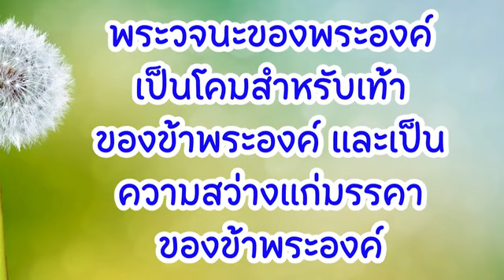2 มกราคม 2023 ด้ายที่ผูกพันเราไว้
วันจันทร์ที่ 2 มกราคม 2023
ด้ายที่ผูกพันเราไว้

ขอให้คุณเริ่มต้นวันนี้ซึ่งเป็นวันเริ่มต้นของปีใหม่ ด้วยการสรรเสริญพระเจ้าสำหรับความสัตย์ซื่อของพระองค์ในอดีต และตั้งใจที่จะวางใจในพระองค์ไม่ว่าจะมีอะไรเกิดขึ้นในอนาคตก็ตาม

พระองค์ตรัสกับพวกเขาว่า “โมเสสยอมให้ท่านทั้งหลายหย่าภรรยา เพราะใจของท่านแข็งกระด้าง แต่เมื่อเดิมไม่ได้เป็นอย่างนั้น” มัทธิว 19:8

เวลาที่หมอสั่งยาแล้วเราทราบถึงผลข้างเคียงของยานั้น เรามักจะสงสัยว่า เราควรจะทานยานี้หรือไม่ควรทานดี! การที่บางคนอาจมีปฏิกิริยาต่อยา ไม่สามารถนำมาด้อยค่าความจริงที่ว่า ยานั้นถูกคิดค้น, ทดสอบ, และนำมาใช้กับคนไข้ด้วยวัตถุประสงค์เพื่อทำให้คนไข้มีอาการดีขึ้น บรรดาหมอคงไม่ต้องการให้ผลข้างเคียงที่มีโอกาสเกิดน้อยมาก ๆ นั้น มาทำให้เรามองไม่เห็นถึงความสามารถของยาในการรักษาโรคที่ได้รับการพิสูจน์และทดสอบมาแล้วอย่างดี ในทำนองเดียวกัน พระเยซูไม่ทรงยอมให้โอกาสที่จะเกิดเรื่องน่าเศร้าจากการหย่าร้างในโลกที่ผิดพลาด มาเบี่ยงเบนความสำคัญของความจริงที่ว่า พระเจ้าทรงมีพระประสงค์ให้การสมรสนั้น เป็นความสัมพันธ์เฉพาะคนเพียงสองคนที่ทุ่มเทให้แก่กันและกันอย่างยาวนานตลอดชีวิต (ข้อ 4–6)
โดยเนื้อแท้แล้ว คำถามของฟาริสี (ข้อ 3) มุ่งเน้นไปที่ประเด็นว่า ในการสมรสนั้น คนคนหนึ่งจะออกไปไกลจากพระเจ้าได้มากเท่าใดโดยที่ไม่ถือว่าเป็นการออกไปไกลเกินไป การตอบสนองของพระเยซู (ข้อ 8, 9) แสดงให้เราเห็นว่าที่จริงแล้ว เราควรจะมองไปที่ประเด็นว่า บุคคลคนหนึ่งจะอยู่ใกล้พระเจ้าได้อย่างไรในขณะที่เขากำลังแก้ไขปัญหาการสมรสของเขาต่างหาก เหล่าสาวกอาจมีปฏิกิริยาแบบไม่จริงใจต่อคำสอนของพระองค์ (ข้อ 10) แต่พระเยซูทรงใช้โอกาสนี้ในการชี้ให้เห็นประเด็นที่สำคัญมาก ๆ และเป็นประเด็นที่เกี่ยวข้องกับทุกวัฒนธรรม นั่นก็คือ การสมรสไม่ใช่สิ่งที่เหมาะสมกับทุกคน (ข้อ 11) ในการสอนเช่นนี้ พระองค์ทรงให้การรับรองว่า ชีวิตโสดที่ไม่มีเพศสัมพันธ์ก็เป็นพระพรไม่ต่างจากชีวิตสมรส

โดยส่วนตัวแล้ว คำสอนของพระเยซูในเรื่องการสมรสมีความหมายกับคุณอย่างไร แล้วในช่วงปีใหม่นี้ คุณจะให้ความสนับสนุนแก่ผู้อื่นในเรื่องนี้ได้อย่างไรบ้าง?